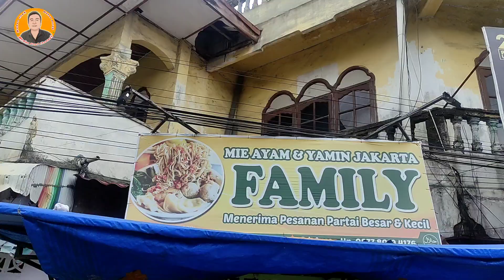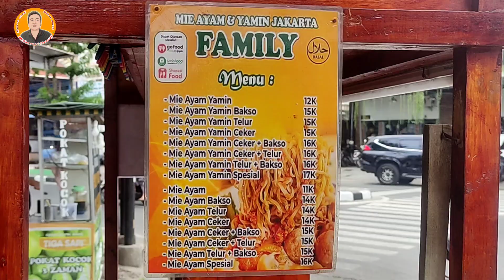Mie Ayam dengan banyak toping || Mie yamin pinggir jalan || mie yamin & mie ayam jakarta family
Hai bosku semuanya... Makan enak, makan murah, makan nikmat di kota medan... Siang siang enak nya makan mie ayam... Nama usahanya mie ayam dan yamin jakarta family... Toping nya juga banyak mulai dari bakso, telur kecap, ceker plus gratis pangsit goreng dan pangsit kuah... Ada pilihan mie ayam dan mie yamin... Harganya juga murah mulai dari 11 ribu paling mahal cuma 17 ribu... Itu pun uda paket komplit semua toping dapat... Buka dari jam 1 siang sampai jam 10 malam... Kadang lebih cepat habis... Satu porsi mie ayam dan mie yamin uda dapat ayam semur, daun bawang, cabe potong, pangsit kuah dan pangsit goreng... Sisanya tergantung selera mau pakai toping yang mana aja... Saya lebih suka mie yamin karena kombinasi manis, gurih dan pedas nya buat ketagihan... Semua kembali ke selera Masing-masing... Jadi buat bosku yang penasaran dan pingin coba lokasinya ada di jalan halat simpang jalan gedung arca... Sampai jumpa di next video...